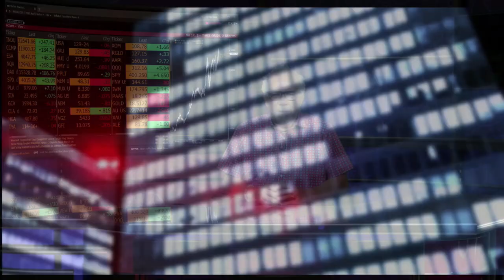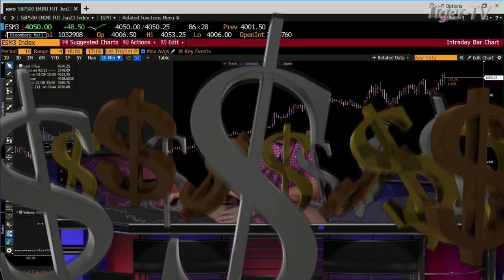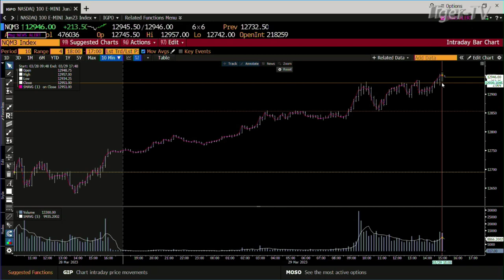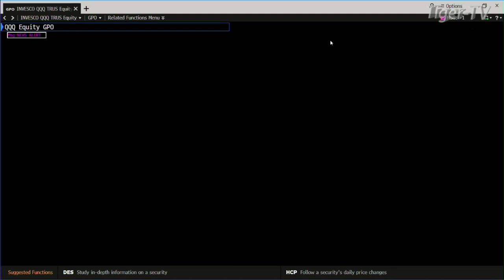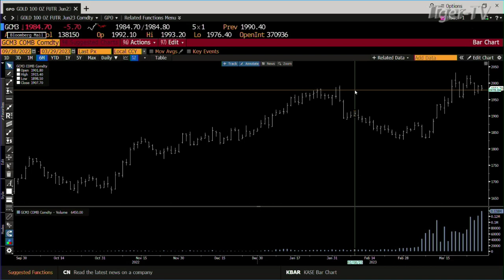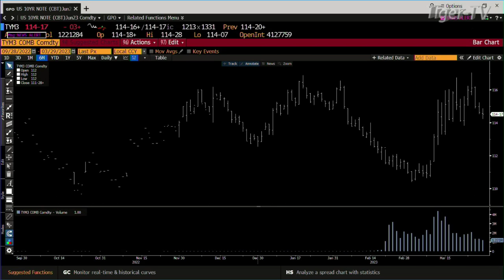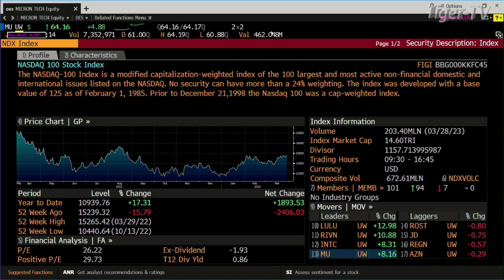March 29th Daily Market Recap - 2023